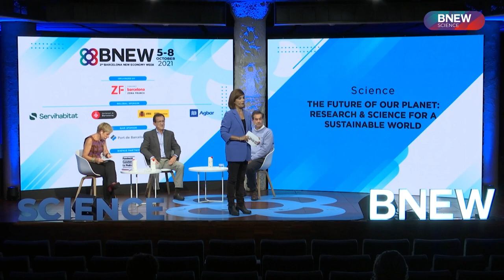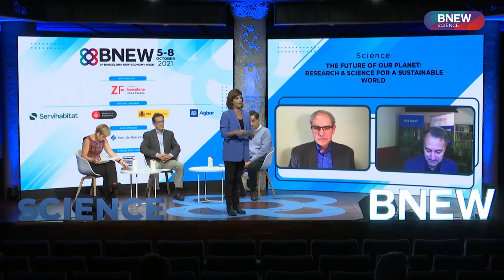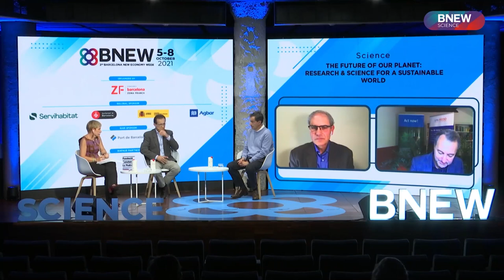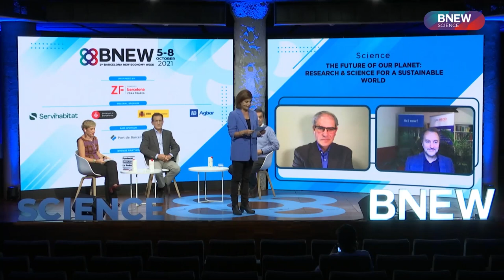BSUSTAINABLE "The Future of our Planet: Research & Science for a Sustainable World"